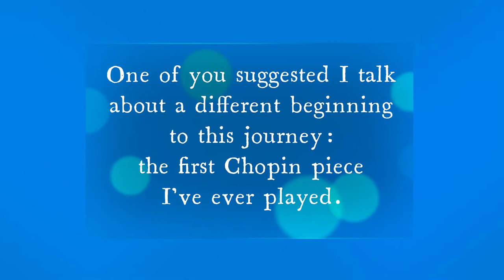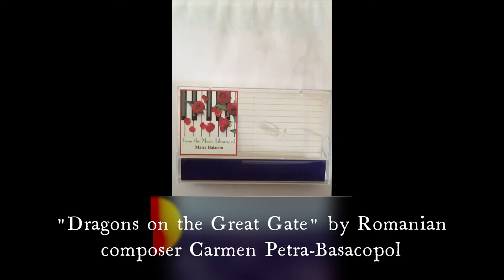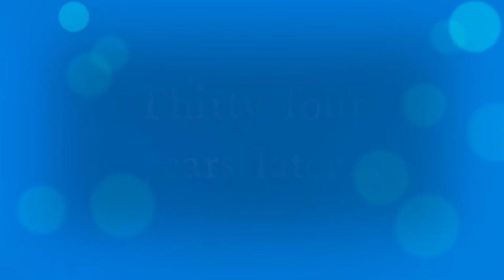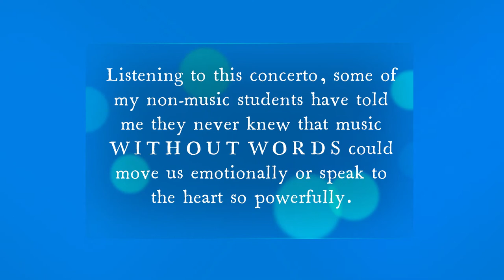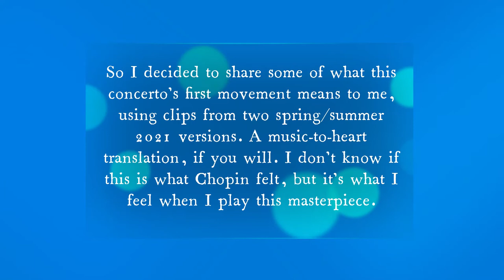Prelude to a Masterpiece (VI): Chopin's Piano Concerto No. 1 in E Minor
Part VI: A Different Kind of Beginning

-- Maira's very first Chopin piece, and what the first movement of the concerto speaks to her.

In this series, pianist Maira Liliestedt, the University of Mount Union, and the Alliance Symphony Orchestra team up to document the journey to the performance of Chopin's Piano Concerto No. 1 in E Minor.

PERFORMANCE DATES!!

1) Maira performs the chamber version of the concerto on a solo piano recital, September 19, 2021 at 3 pm in Presser Recital Hall (University of Mount Union); collaborative artists: Bohdan Subchak, violin; Susan Haddox, violin; Jerry Miskell, viola; Elaine Anderson, cello.

2) Maira performs the concerto with the Alliance Symphony Orchestra, conducted by Eric Benjamin; October 10, 2021 at 3 pm in Brush Performance Hall (University of Mount Union)

Prelude Flashback (I): Learning my favorite Chopin, take 3 -- Spring 2020: under COVID's dark shadow, Maira finally finds time to begin to learn her favorite piece